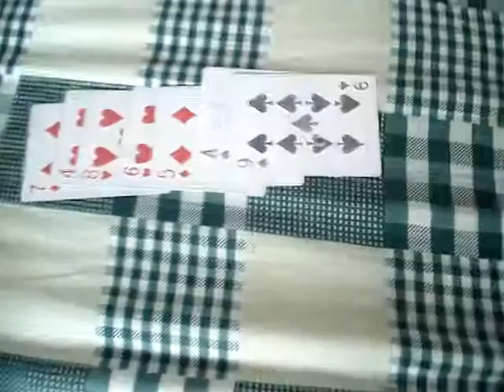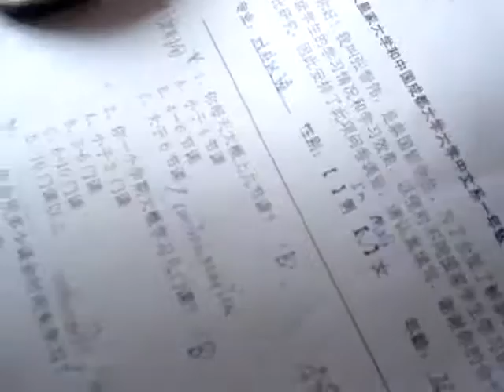Thai's lady & French's girl talk Chinese and play cards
Thai's Lady & French's Girl Talk Chinese and play cards at Chengdu University